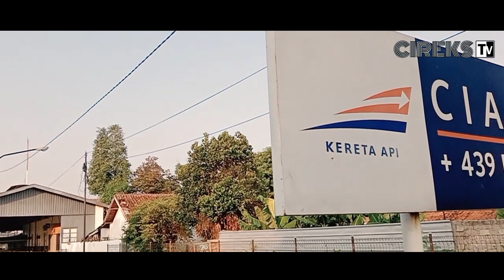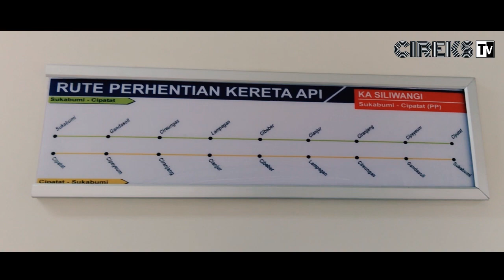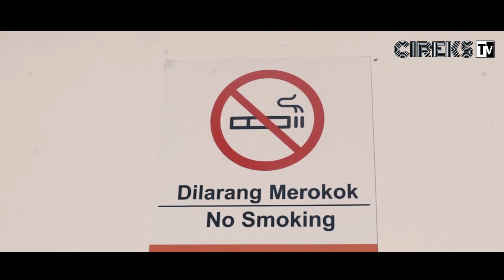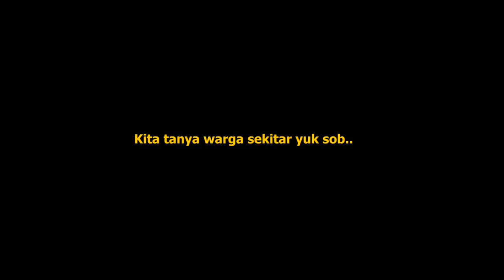Dag Dig Dug Naik Kereta Api ke Cipatat I EKSPRESI REBORN